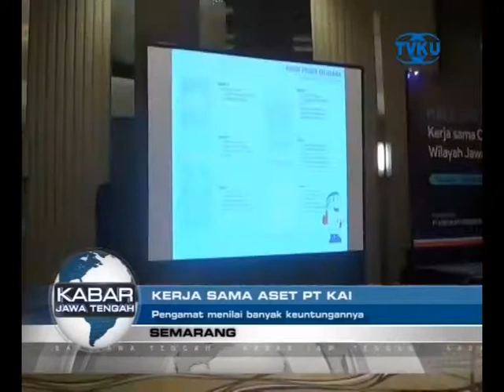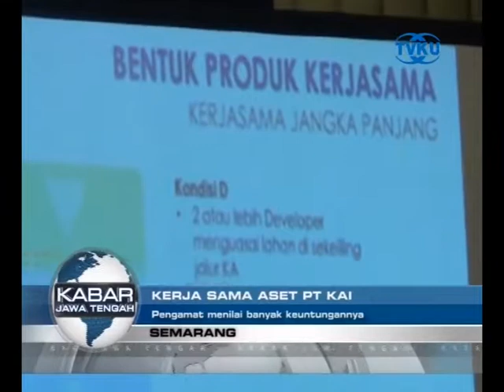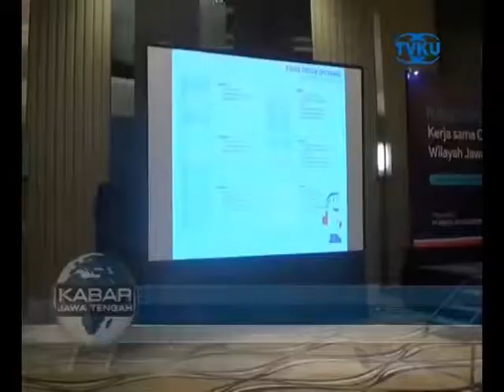KERJA SAMA ASET PT KAI, GANDENG PENGEMBANG